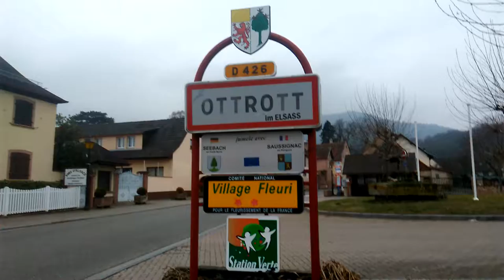[DÉCOUVERTE] Le patrimoine ferroviaire d'Ottrott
Nous sommes ici à Ottrott après le défrichage de la voie.